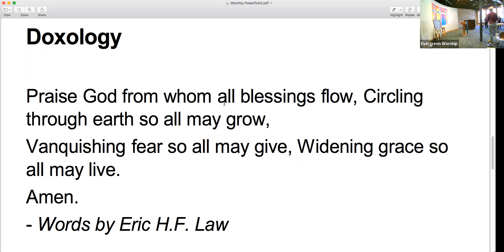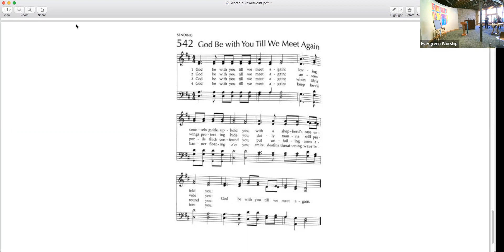Evergreen Worship + February 12, 2023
It's Okay to Change your Mind by Adam Nelson